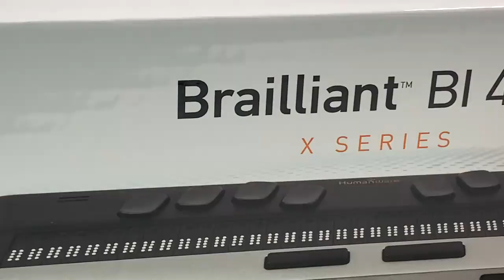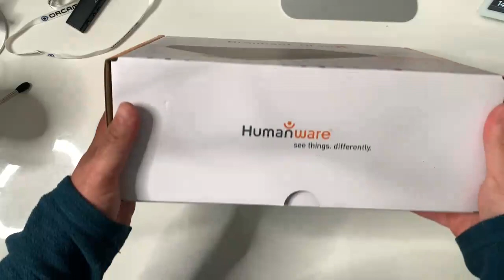Braillant BI 20 X Humanware : Afficheur braille accessible iOS Android plage braille bloc-note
Dans cette vidéo je vous présente la toute nouvelle plage braille de chez Humanware. Le Braillant BI 20 X Humanware : Afficheur braille accessible iOS Android plage braille bloc-note une petite plage braille transportable entièrement utilisable avec tous les systèmes d'exploitation surtout n'hésitez pas à vous abonner pour continuer à m'encourager à bientôt